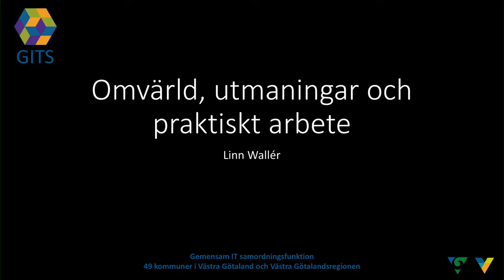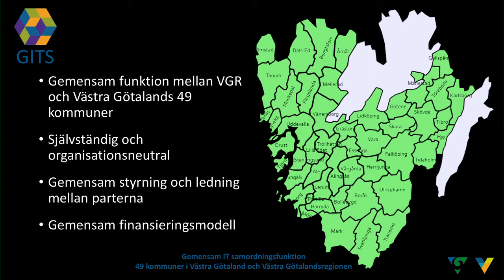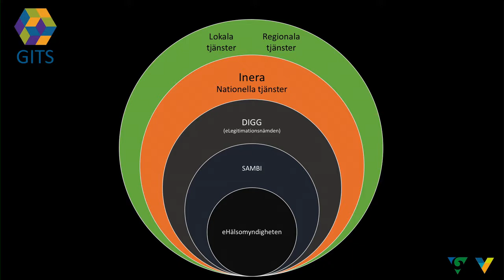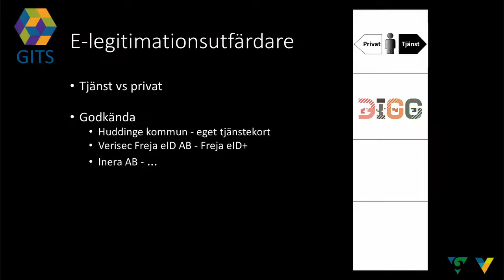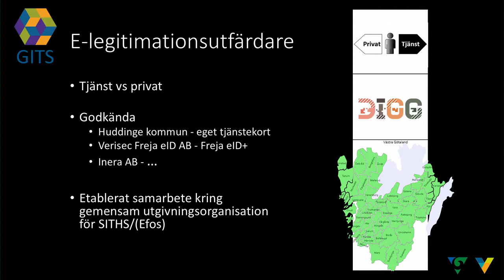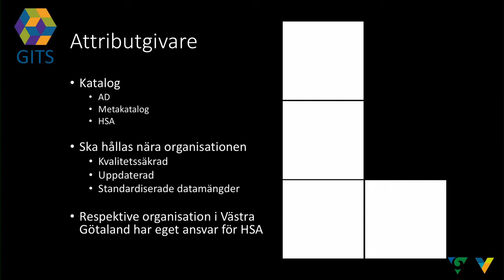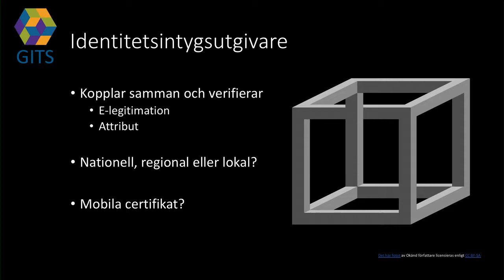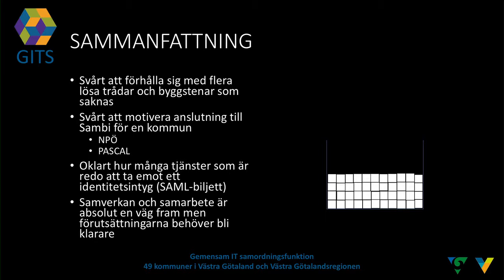Linn Wallér | Omvärld, utmaningar och praktiskt arbete | Internetdagarna 2018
Hur tänker vi kring identitet och åtkomst i ett samverkansperspektiv med gemensamma nationella och regionala system, behov av stöd och sammanhållning av frågan? Hur ska vi förhålla oss till nationella aktörers tjänster och krav, ta tillvara och utveckla befintliga lösningar och strukturer men samtidigt anpassa till nytt?

Linn Wallér jobbar med att förvalta och utveckla samverkan i Västra Götaland mellan de 49 kommunerna och Västra Götalandsregionen. För detta ändamål har funktionen GITS etablerats och denna leder hon idag.